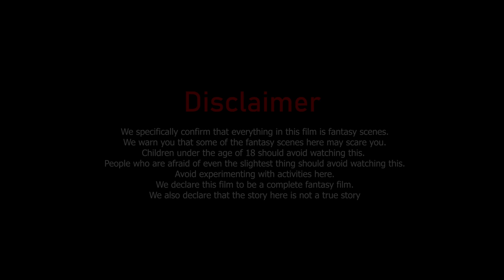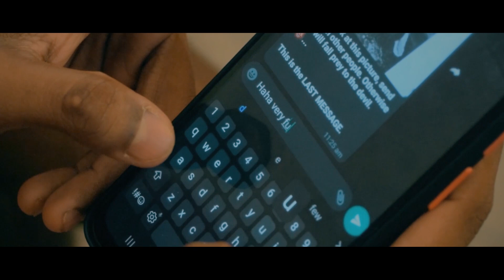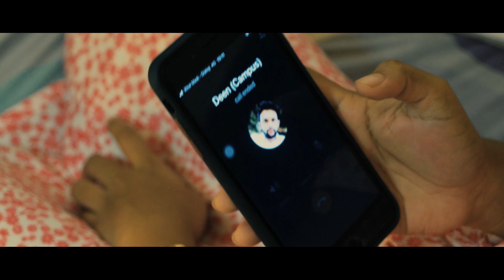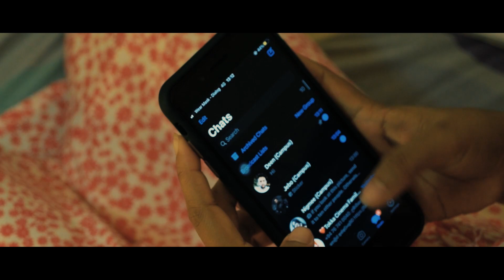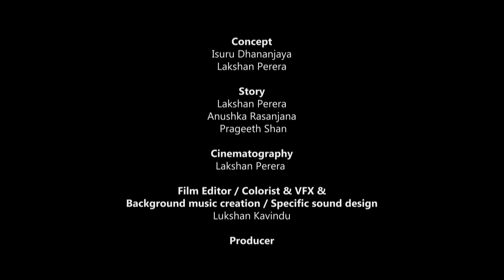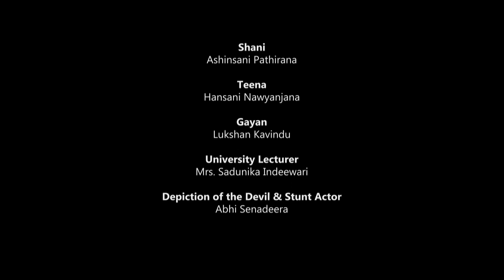Last Message | Season One - Episode 3 (Horror Mini Series) Tokka Cinema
The first Horror series to hit the Sri Lankan YouTube space, "Last Message"

The story behind the Last Message series is based on what is happening to all of us today. In your daily life you will often receive messages from various friends through text messages or face book. As one of the most common types of messages,

"If you send this message to 10 people you will hear something good today"

You have received a message like You may or may not have sent it to others. So, a series of mysterious and intriguing stories caused by such a text message or message is about to reach out to the audience through the Last Message story.

Film Cast
     Nigmy - Mishiwa Gallardo
     Dean -   Isuru Dhananjaya
     Jebo -   Osanda Bandara
     Shani -   Ashinsani Pathirana
     Teena -  Hansani Nawyanjana
     Gayan -  Lukshan Kavindu
     University Lecturer - Mrs. Sadunika Indeewari
     Depiction of the Devil & Stunt - Abhi Senadeera

     Lakshan Perera

Concept
     Isuru Dhananjaya
     Lakshan Perera

Story
     Lakshan Perera
     Anushka Rasanjana
     Prageeth Shan

Cinematography
     Lakshan Perera

Film Editor / Colorist & VFX
     Lukshan Kavindu

Producer
     Manuranga Karunarathne

Assistant Director & Coordinator
     Abhi Senadheera

Episode 4, Assistant Director
     Ashinsani Pathirana

Camera & Lighting / Second Assistant Camera
     TC Brothers

Second, Camera Director
     Lukshan Kavindu

Camera Assistant
     Jennifer Aguilar

Episode 4, Camera Director
     Ashinsani Pathirana

Episode 4, Camera Assistant
     Mrs. Janaki Ekanayake
     Mr. Lakshitha Prasad

Specialized Costume Design & Costume supervisor
     Master Lasanth Pramuditha De Silva

Special make-up effects artist
     Abhi Senadeera

Material Motion Activator & Special Activities
     TC Brothers

Green Screen & Visual effects
     TC Brothers

Instructions
     Gihan Thilakarathne (Giza Bee)

Background Music Creation & Specific Sound Designer
     Lukshan Kavindu

Subtitle translations
(English/ Japan/ Hindi/ Tamil/ Teligu)
     Mrs. Sameera Induprabha
     Ashinsani Pathirana
     Lakshan Perera

Assistant Supporting Crew
     Mrs. Mahesha Mendis
     Mrs. Janaki Ekanayake
     Mr. Lakshitha Prasad
     Mr. Manuka Fernando
     Jennifer Aguilar
     Tharushi Fernando
     Hirushi Fernando

Filmed Location
     Philippine
     Sri Lanka - Battaramulle
                         Palawatta
                         Kalalgoda
                         Moratuwa
                         Anuradhapura

Special Thanks
     Mr. Ranjith Mapatuna
     Mrs. Anoma Karunathilake
     Mrs. Sadunika Indeewari
     Mrs. Mahesha Mendis
     Mrs. Janaki Ekanayake
     K.D. Dilmi Nishadi
     Mishiwa Gallardo
     Jennifer Aguilar
     Mr. Lakshitha Prasad
     Anushka Rasanjana
     Prageeth Shan
     Osanda Bandara

We would like to thank everyone who helped with this series.

2021 November 20 at 7.00pm

Powered by
     TC Brothers